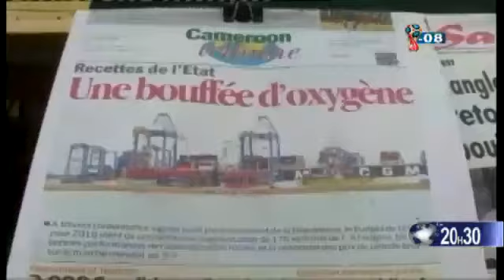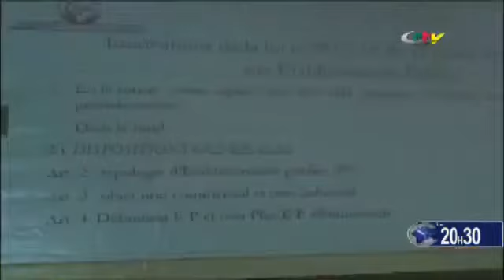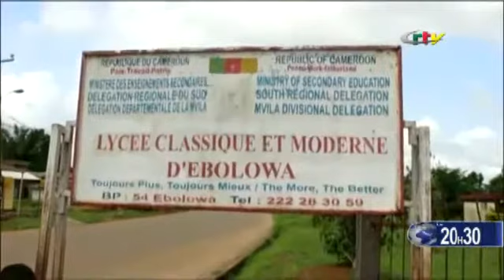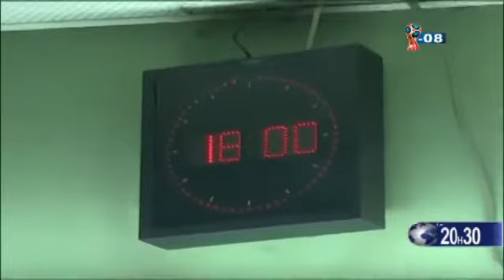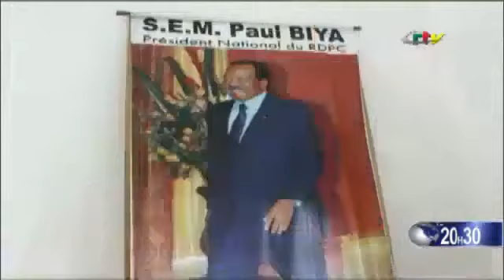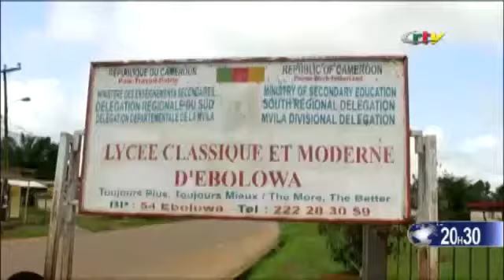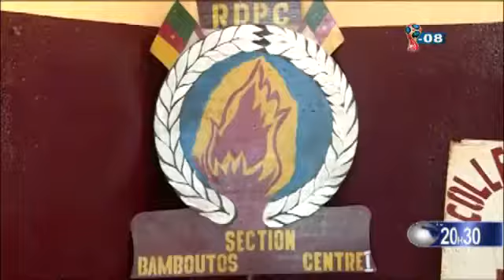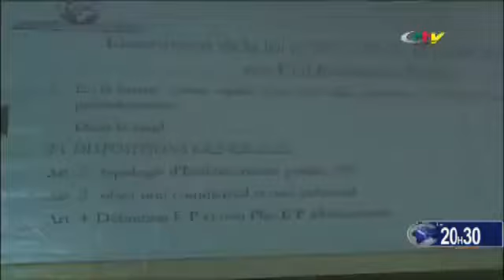CRTV JT 20H30 (CAN FEMININE: Le Cameroun rassure) Mercredi 06 Juin 2018